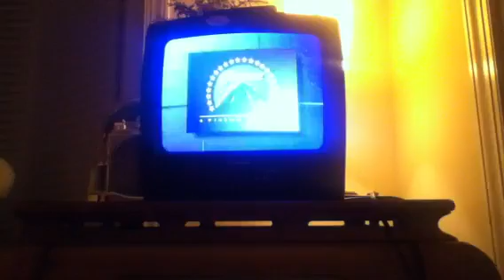Campfire tales vhs opening 3/3 final part